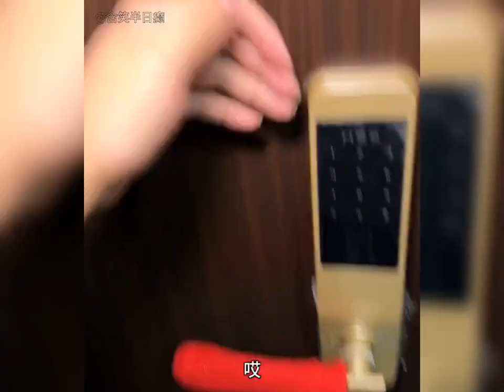盘点那些男女之间纯友谊借宿搞笑瞬间#纯友谊#搞笑#极限拉扯